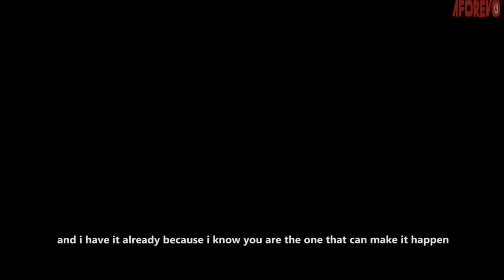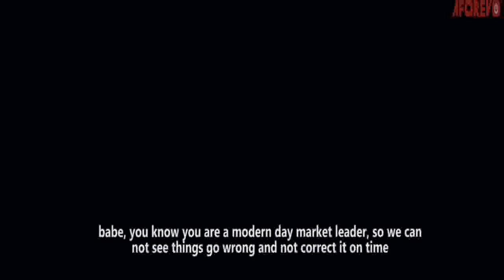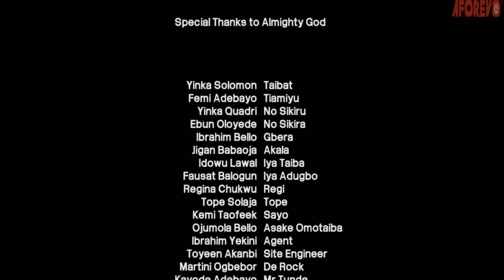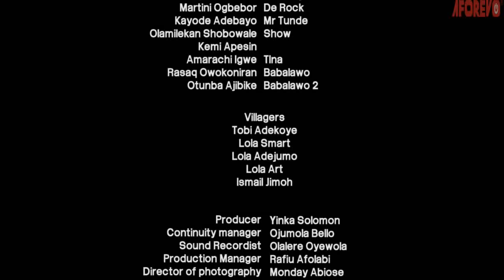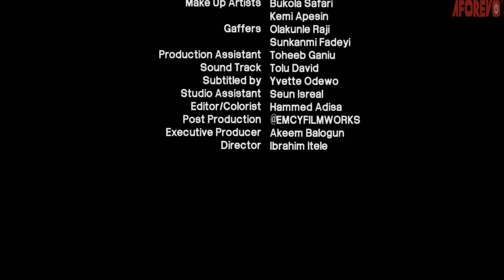KING OF BOYS | Ibrahim Yekini (Itele) | Femi Adebayo | An African Yoruba Movies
Starring: Ibrahim Yekini (Itele), Olayinka Solomon, Femi Adebayo, Yinka Quadri, Kemi Apesin (Kemity)...